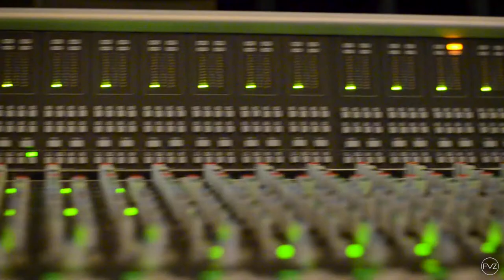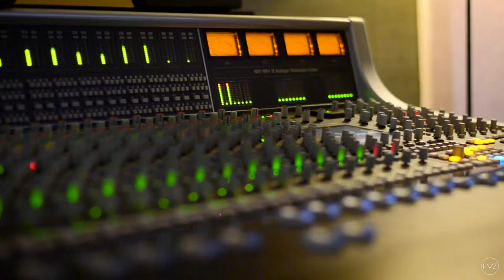Mike Frank & Friends - Chupaca-bra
Welcome to the "All in Tune" documentary and video project.  The song performed is Written By: Michael Frank "Chupaca-bra", and the band performing is the current Mike Frank & Friends Line Up.  This is a new tune, set to be on the next recorded album.

Mike Frank - Guitar / Vocals
Bob Noble - Bass Guitar
Mike Pozzebon - Keys / Vocals
Steve Farrell - Drums

 This was recorded at Midnight Studios in Easton Pa.  Andrew Chervak was our sound Engineer, and Festiviz Media put all the video together.  This is 1 of 4 videos from Session #2, and was a live room mix bounced to protools.